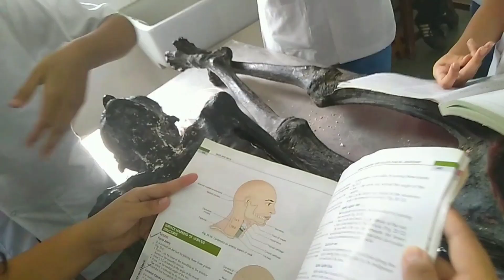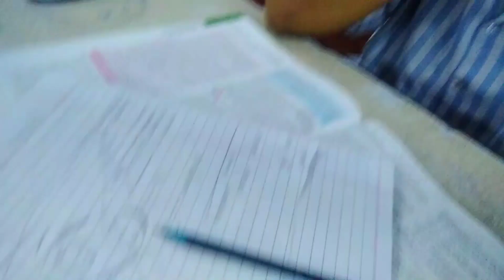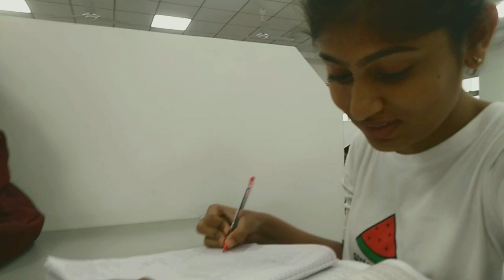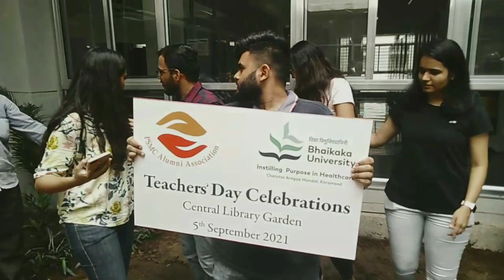Exam week in medical College!(with fun parts too!)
It was our head and neck part term examination!
Enjoyed pre-exam days!
and phir voh bhari pada😂